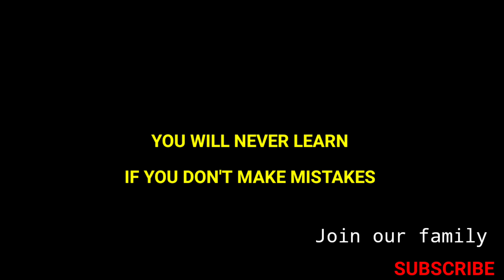എപ്പോ വേണേലും പ്രസവിക്കാം | VLOG 115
This vlog video shows our aquarium fish is carrying and she is expecting her new born anytime soon.